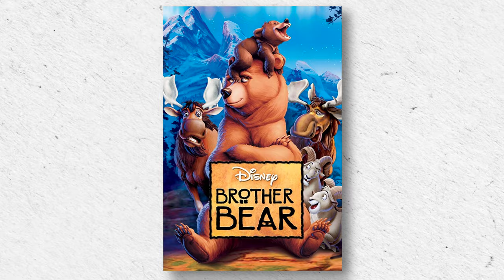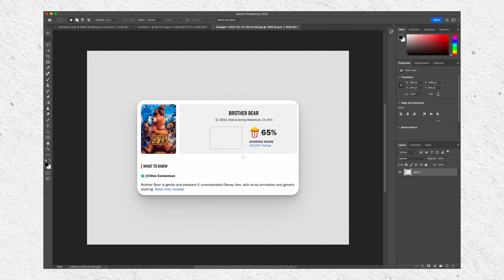The MOST Under Appreciated Family Movie?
Brother Bear is a 2003 family movie produced by Walt Disney set in prehistoric times that follows the journey of Kenai, a Native American boy who is transformed into a bear after killing one out of revenge. The movie touches upon themes of toxic masculinity, the power of love, the impact of loss and grief, and the importance of family and brotherhood. It is a coming of age story that shows how a man can learn about masculinity and be guided by love rather than strength. The soundtrack and animation are well-fitting, and there are both humorous and emotional moments throughout the movie. However, there are flaws in the storyline, such as inconsistencies in Coda's forgiveness of Kenai, and the issue with Kenai's decision to stay a bear when he could have remained a human to watch over Coda. Despite these issues, Brother Bear is a genuine movie that teaches valuable lessons and is worth watching for both children and adults.